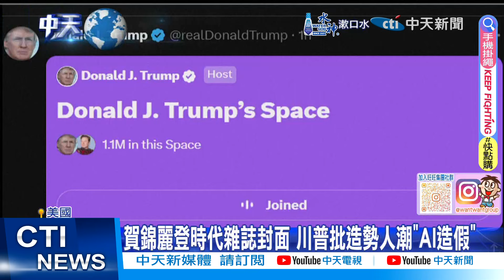【每日必看】馬斯克邀川普直播專訪 網頁遭大規模網攻當機 20240813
美國前總統川普，受到億萬富豪馬斯克邀請，在X平台上直播受訪，但才剛開始直播就大當機，馬斯克聲稱遭到了大規模網攻，拖了快50分鐘才開播，超過100萬人線上搶聽。兩人一搭一唱聊得很融洽，馬斯克還自我推薦，能幫川普政府撙節省錢。